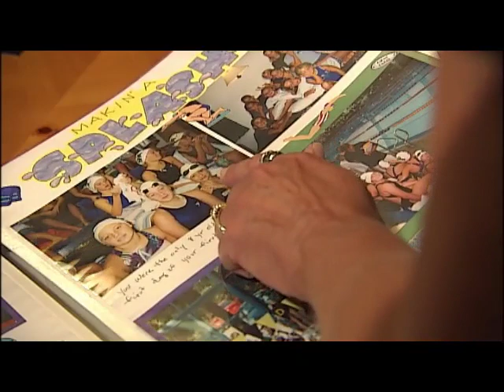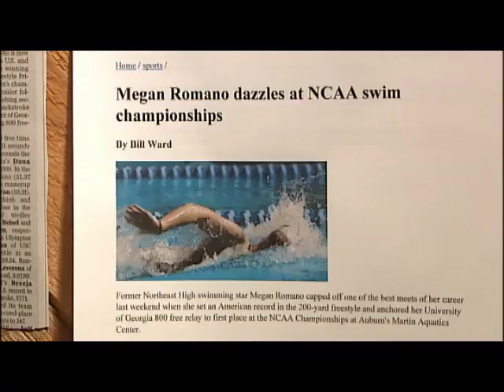Swimmer Megan Romano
Daytime's Cyndi Edwards profiles Olympic hopeful swimmer Megan Romano.